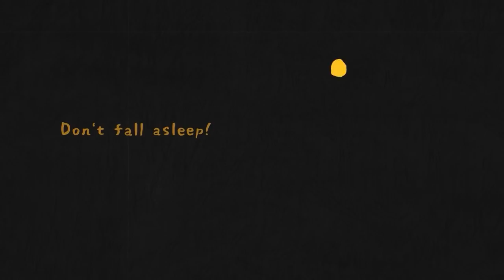Top 10 BEST Indie Game Hidden Gems – December 2022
Hidden gems you might have missed from December 2022!

00:00 ► #10 Legend of Kendor
00:23 ► #9 Gunlocked
00:54 ► #8 Togges
02:12 ► #7 Undead Horde 2: Necropolis
03:41 ► #6 NecroBouncer
04:33 ► #5 Insomnia: Theater in the Head
05:35 ► #4 Garden Galaxy
06:33 ► #3
08:25 ► #2
09:34 ► #1